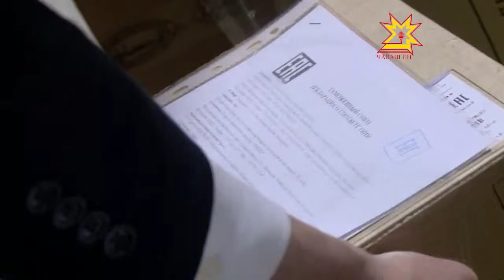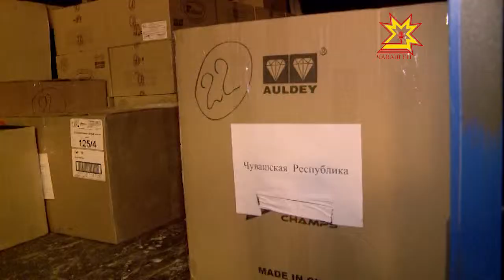Чувашия подключилась к Всероссийской акции «Елка для Новороссии»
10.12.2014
На заседании Кабинета Министров также обсудили итоги работы по оказанию помощи вынужденным переселенцам из юго-восточных областей Украины. Министр здравоохранения и социального развития Алла Самойлова отметила, что практически все проблемы решены, большинство беженцев живут в семьях, либо сами снимают жилье, в пунктах временного размещения остаются чуть более 100 человек. Все без исключения переселенцы  получают медицинскую помощь, дети ходят в школы.
Кроме того, Чувашия подключилась к Всероссийской акции «Елка для Новороссии». Вещи, продукты, подарки отправились сегодня в Москву, а затем очередной гуманитарный конвой доставит их на юго-восток Украины.